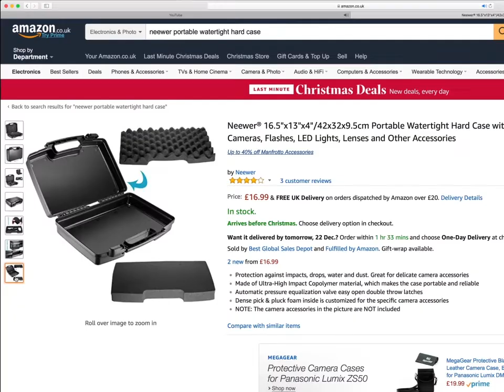How To Get Ready To Fly With DJI Ronin-M - Armonica Film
How to travel on a plane with your DJI Ronin-M! Packing video equipment has never been so easy! Our professional camera crews do it all the time, flying all over Europe. Hire our team for your video production, you won't be disappointed